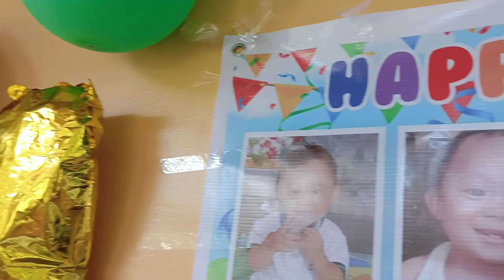FUN BIRTHDAY PARTY GAMES | TITA MAYANG'S TV